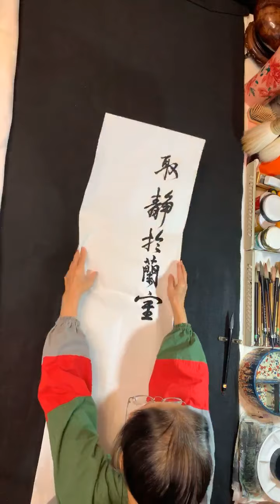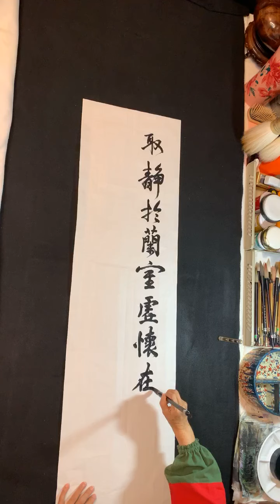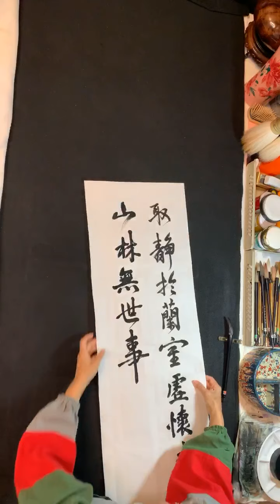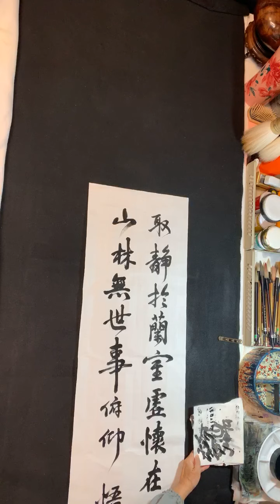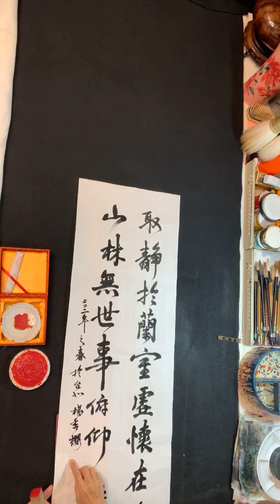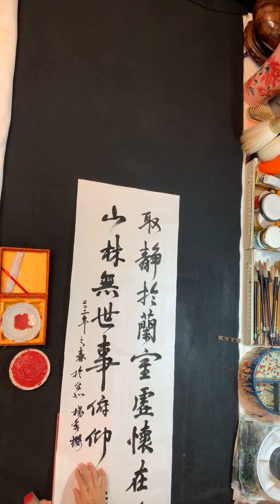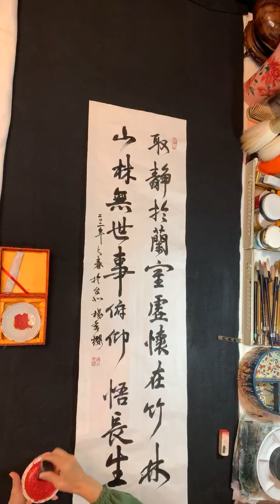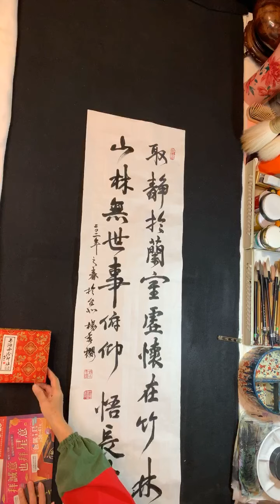慢速示範行書條幅佈局至作品完成